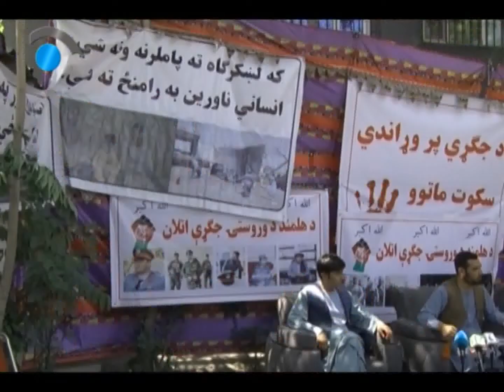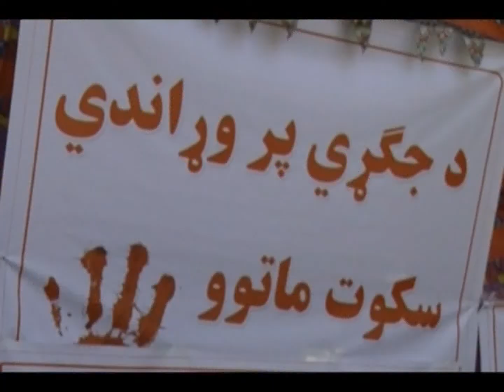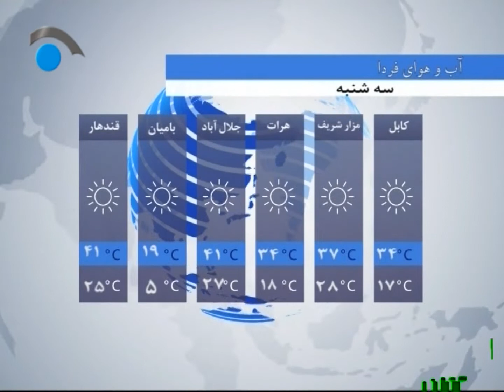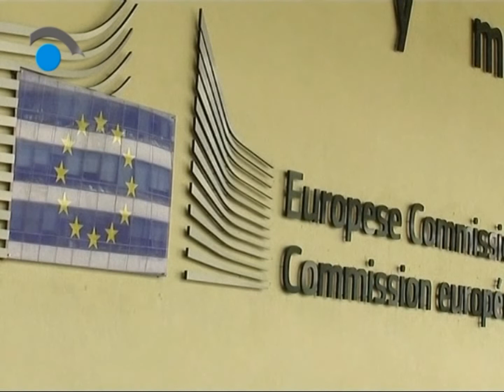Negaah TV, 6pm News Services Aug 09,2021/سرویس خبری ساعت 6 عصر تلویزیون نگاه 18 اسد،1400